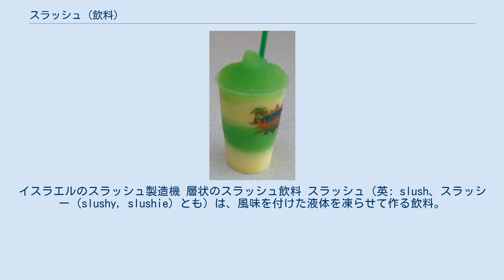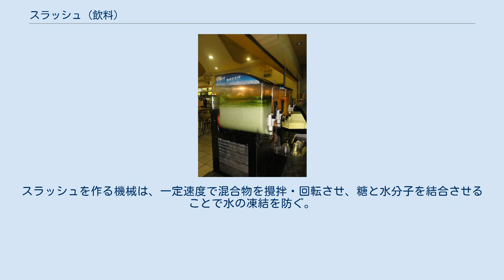スラッシュ (飲料)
イスラエルのスラッシュ製造機 層状のスラッシュ飲料 スラッシュ（英: slush、スラッシー (slushy, slushie) とも）は、風味を付けた液体を凍らせて作る飲料。
 スラッシュには数多くの種類が存在する。
 非炭酸のタイプは、非炭酸のジュースや他の液体を凍らせることにより作られる。
その製造機は圧力室が必要ないため安価でメンテナンスが容易である。
炭酸飲料を凍らせたタイプもあり、スラーピーやICEEのような商品がその代表である。
製造機は複雑で高価であり二酸化炭素の供給を必要とするが、非常に細かく「水気のない」スラッシュを作ることができる。
一般的ではないがコーヒー飲料やアルコール飲料を凍らせたスラッシュもある。
また、過冷却を利用して瞬間的に凍結するようにしたスラッシュ飲料もある。
例としては、普通の冷凍庫で作ることができ、開けるとすぐスラッシュになるSlushieや、飲料を凍結温度以下で貯蔵して開封と同時にスラッシュになるようにするChill Chamberなどがある。
コカ・コーラ社からイギリスで一時販売されていた過冷却スプライトは、開けた際にスラッシュになるように過冷却状態でボトルを貯蔵するための特別な自動販売機を必要とした。
 氷を砕いて水に入れたものは、水の氷点０℃の基準である。
水から作った氷は０℃もしくはそれよりずっと低い温度にすることができる。
機械による攪拌の目的の一つは、水が凍結しないように保つためである。
飲料に凍結温度を下げるための添加物を加えて、単なる水のスラッシュよりもずっと冷たくなるようにしたものもある。
 スラッシュは砂糖と水を混合することで作られる。
混合物が丸ごと氷になるのを防ぐには溶液中に12% - 22%の糖がなければならない。
糖は溶液中で不凍剤として働く。
スラッシュを作る機械は、一定速度で混合物を攪拌・回転させ、糖と水分子を結合させることで水の凍結を防ぐ。
これにより、柔らかく水気の多いスラリー状の混合物が得られる。